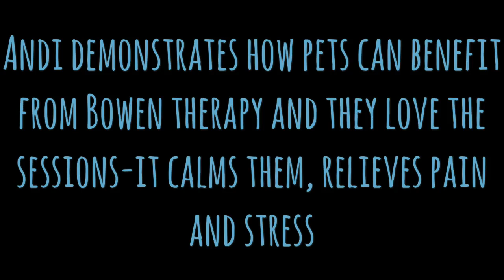Investing in Community Bowen Therapy